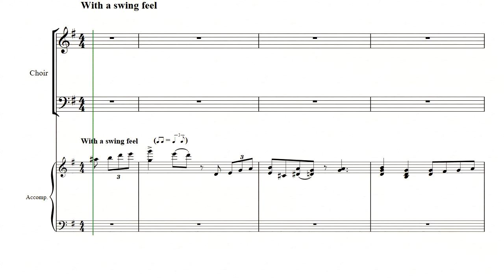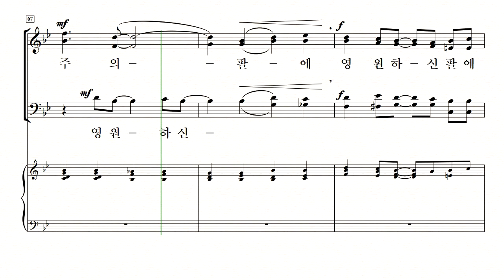[중앙아트] 컨템포러리 예배성가3 09.주의 친절한 팔에 안기세 - 베이스 MIDI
조익현 편

09. 주의 친절한 팔에 안기세 – Maaniiane Kim 편곡